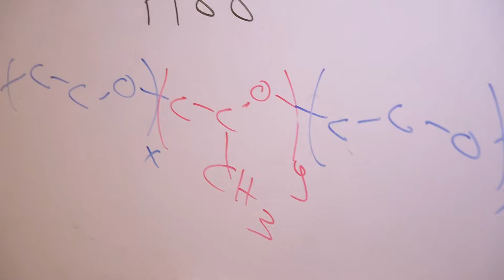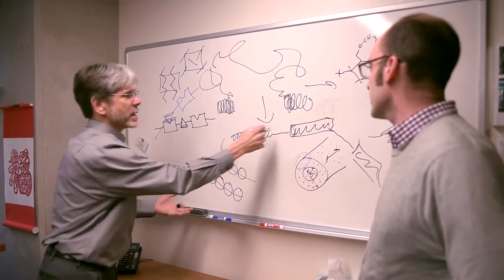Where medicine and materials science meet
Medical School faculty members are teaming up with chemical engineer and Regents Professor Frank Bates, Ph.D., to discover more medical uses for block copolymers.